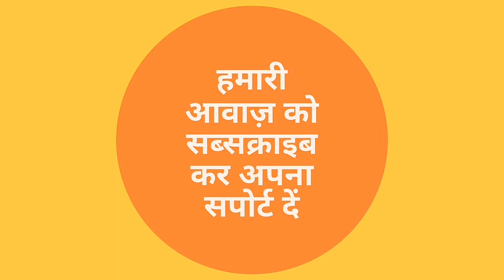Rajnath Singh का देखिए अंदाज, Bhojpuri बोलकर छा गए Chirag Paswan के Jamui में | Hamari Aawaz